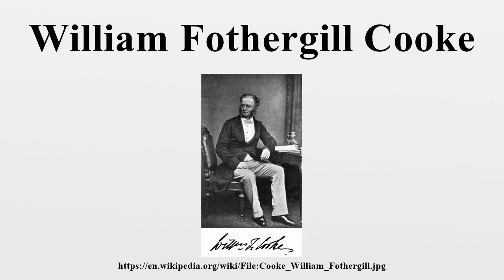William Fothergill Cooke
Sir William Fothergill Cooke (4 May 1806 – 25 June 1879) was an English inventor.He was, with Charles Wheatstone, the co-inventor of the Cooke-Wheatstone electrical telegraph, which was patented in May 1837.

Image-Copyright-Info
Image is in public domain
Author-Info:   William Fothergill Cooke
Image-Copyright-Info